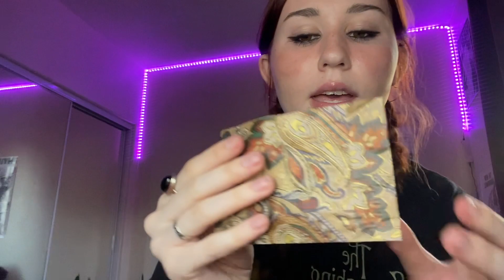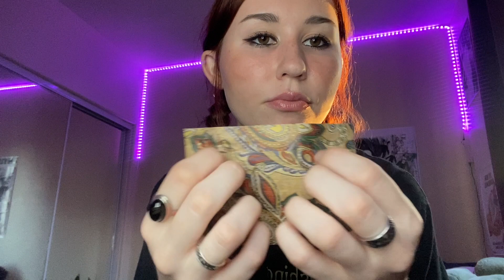ASMR fall asleep in less than 20 mins!!